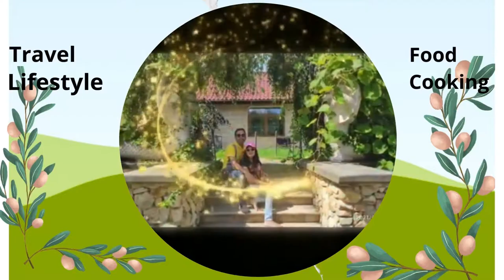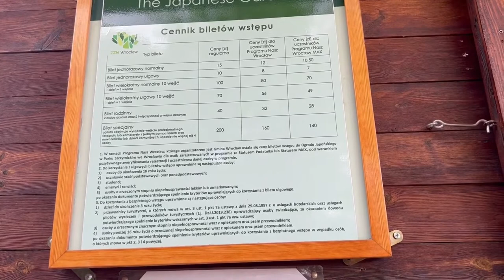Largest Multimedia Fountain in Poland at Centennial Hall Wroclaw | Tour of Japanese garden,Wroclaw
Hi all,

This vlog is all about Japanese Garden and centennial hall tour of Wroclaw,Poland.

Thanks…